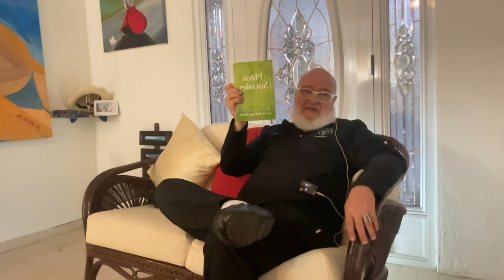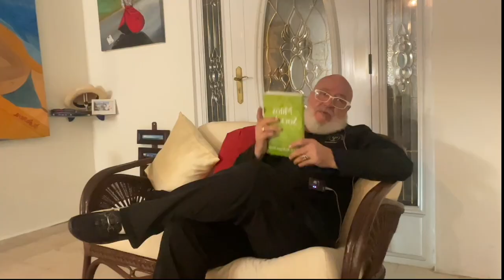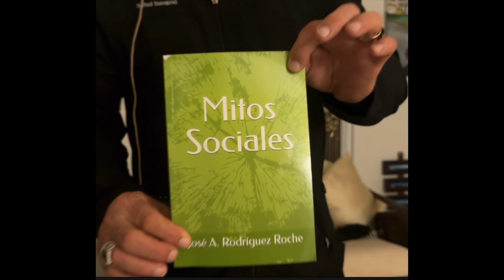Dr. José A. Rodríguez Roche en "Mitos Sociales"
En el episodio “Mitos Sociales” del podcast AjiTerapia, el Dr. José A. Rodríguez Roche profundizó en la temática de los mitos sociales. Estos mitos son creencias ampliamente aceptadas por la sociedad, a menudo sin una base sólida en la realidad. Algunos ejemplos comunes incluyen:

“Las personas solo usan el 10% de su cerebro”: Aunque esta afirmación ha sido popularizada en películas y libros, la realidad es que utilizamos todo nuestro cerebro de manera activa.
“El pelo y las uñas siguen creciendo después de la muerte”: En realidad, el crecimiento del cabello y las uñas se detiene poco después de la muerte debido a la falta de circulación sanguínea.
“Comer antes de nadar provoca calambres”: No hay evidencia científica sólida que respalde esta afirmación. Los calambres durante la natación pueden deberse a otros factores.
“Los murciélagos son ciegos”: Aunque algunos murciélagos tienen una visión limitada, muchos pueden ver bastante bien.
“Los alimentos picantes causan úlceras estomacales”: En realidad, las úlceras están relacionadas con una bacteria llamada Helicobacter pylori y no con alimentos picantes.

AjiTerapia es un podcast puertorriqueño. Un Show, Cómico, Músico y Teatral.
José A. Rodriguez Roche, Ph.D. Psicólogo, músico, cantante, escritor, artesano.
 Melvin Rodríguez Vázquez. Guitarrista, cantante, IT manager.
Juan Dominguez Rivera. Autor, Actor, declamador "El trigo del Verso Negro"
Dr. Ramon Rodriguez Ramos
Peter Borrero Ramos. Actor, declamador, poeta.
Pablo León Hernández, Ph.D. Prof. de música autor, cantante, agricultura Taína.
Walter Rivera-Santos, Productor, Autor, Pintor, Mercadotecnia

Direccion Postal
Urb. Los Caobos
Calle Caoba 3271
Ponce, PR 00716

Arte "Fine Arts" , canal para creadores que urgen vender.

Inteligencia Artificial (AI), tecnologías de voz, podcast, YouTube, Pinterest son los canales de distribucion y venta mas efectivos. AjiTerapia te presenta y desglosa el complejo proceso de mercadeo con estos recursos.

El concepto de contar historias es crucial para vender. Es clave en crear conexion entre humanos.

Lo visual rinde mas beneficio que el audio. Pero con conocimiento puedes crear visuales utilizando audio. Ello implica saber contar para crear imagenes en la mente del ollente conducentes a crear coneccion y ventas.